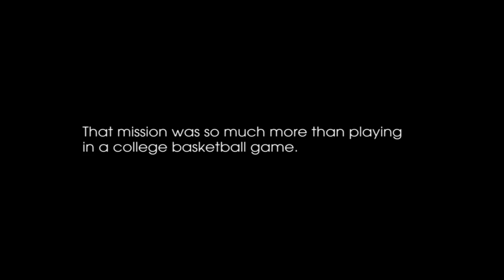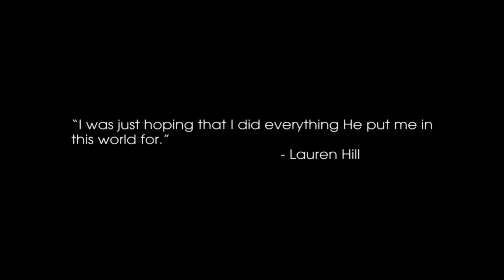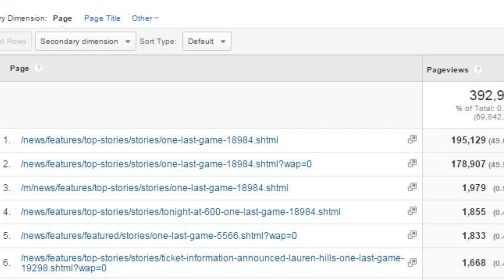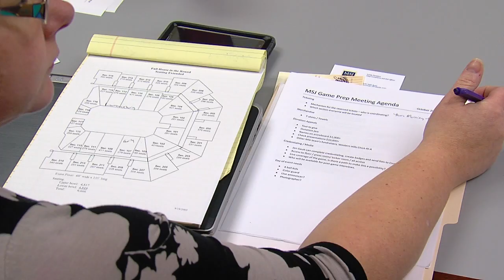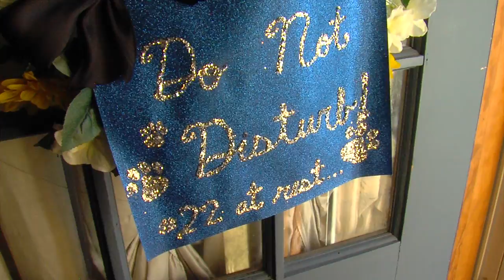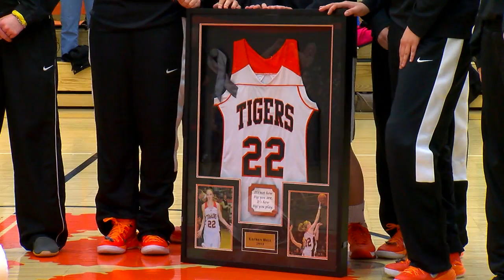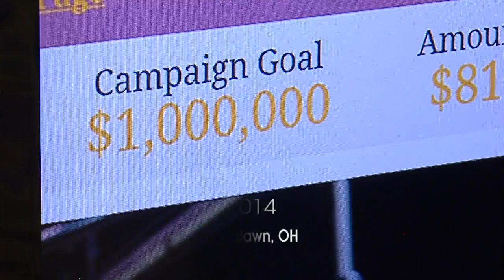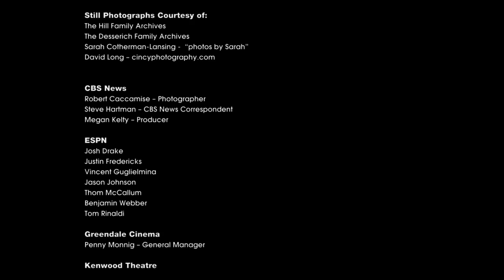playfor22 The Story of Lauren Hill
We met Lauren Hill on her 19th birthday shortly after she had been diagnosed with terminal brain cancer called DIPG. We followed her quest to play in one college basketball game before she died. That game was televised nationally, and her mission to raise cancer awareness research funding became an international success story. We followed her for the final six months of her life to tell the story she wanted the world to hear.